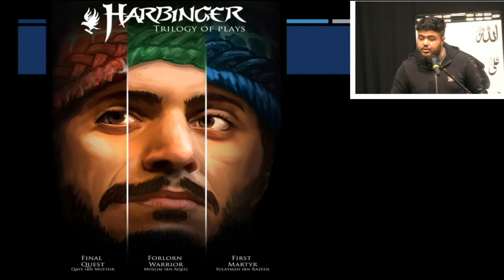Announcements | Eve of 5th Muharram | 04/09/2019